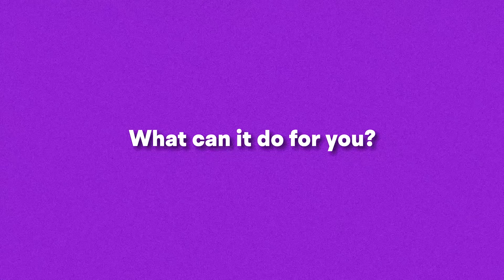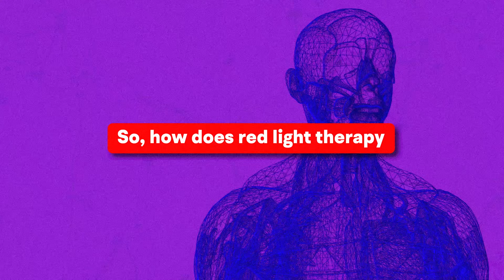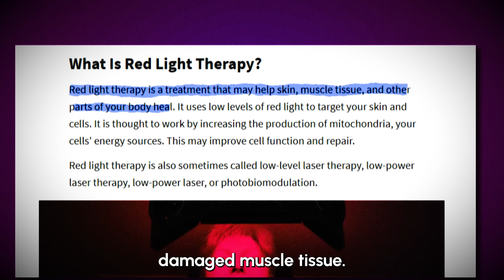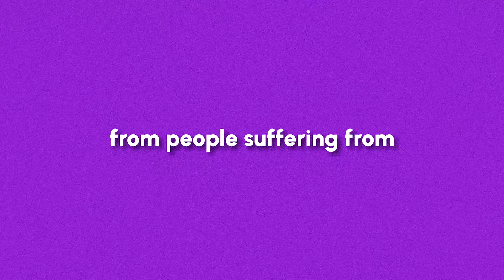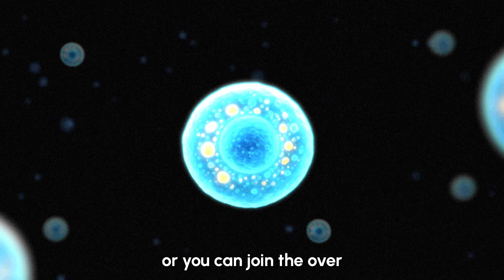NovaaLab Red Light Therapy Explained in 5 Minutes (Benefits, How It Works, Devices)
Looking for safe, science-backed pain relief or faster recovery?
Discover how NovaaLab’s red light therapy devices are changing lives.

🔴 What You’ll Learn in This Video:
– What makes NovaaLab different
– How red light therapy works
– Real-life use cases with doctors & athletes
– Our most popular home therapy devices

📩 Try Risk-Free for 60 Days. Satisfied or 100% refunded.

🎯 Trusted by 100,000+ customers
We design easy-to-use, premium devices so anyone can find relief — from chronic pain to muscle recovery.

Red light therapy tips, success stories, and product updates.